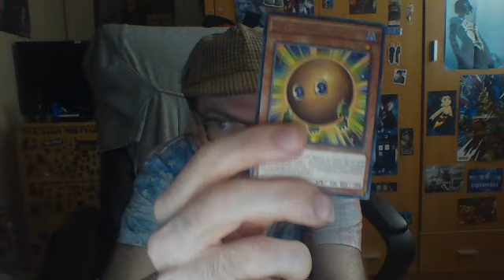Mr.Who Reviews - Yu-Gi-Oh - Vrains - Episode 16